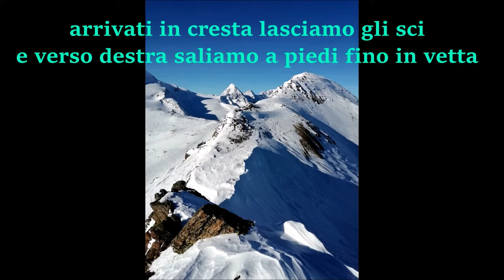Sciando sulle onde!! Kullkuppe - Cima Marmotta 3331mt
Tour scialpinistico sulla cima Marmotta, in Val Martello!
Dalla cresta dove si lasciano gli sci noi siamo saliti a destra sulla cima vicino alla Marmotta! Panorama straordinario su tutto il gruppo Ortles-Cevedale.

French 79 ft. Sarah Rebecca - Diamond Veins